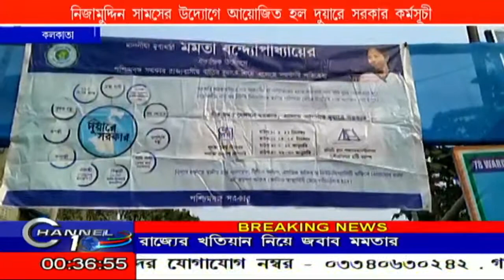নিজামুদ্দিন সামসের উদ্যোগে আয়োজিত হলো দুয়ারে সরকার কর্মসূচী